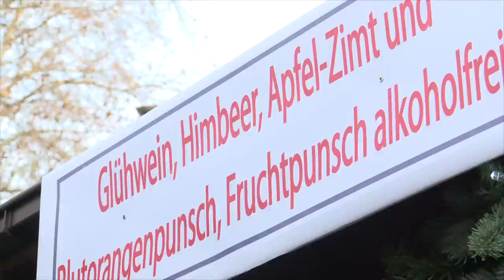Münchner Christkindlmärkte: Der große Glühweintest von Merkur und tz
Wo kann man in München günstig und guten Glühwein trinken? Die Redaktion von Merkur-Online hat fünf Glühweinmärkte In München mal genauer unter die Lupe genommen.